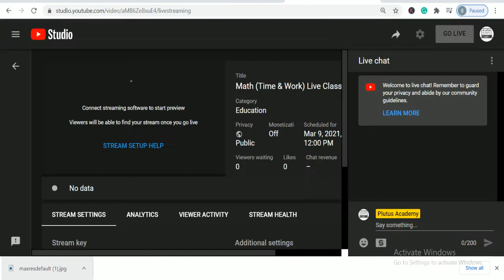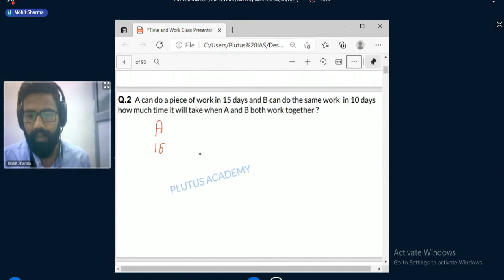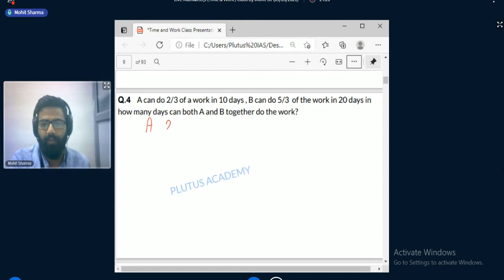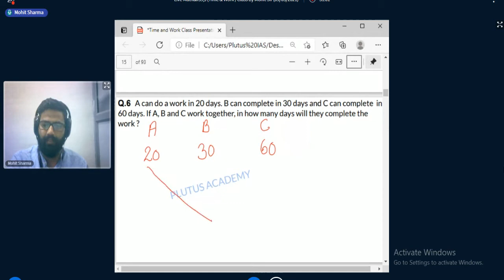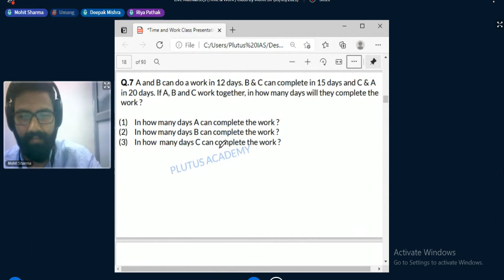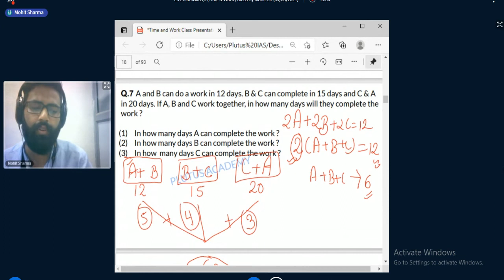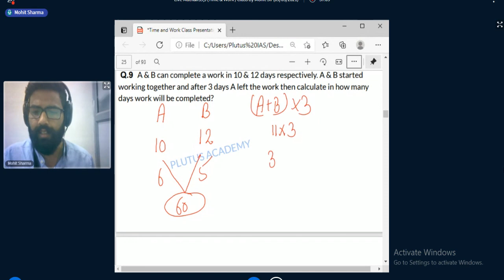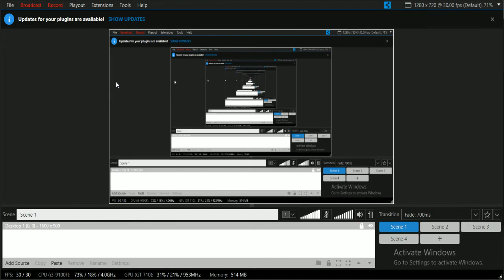Math (Time & Work) Live Class important for SSC CGL & IBPS PO by Mohit Sir